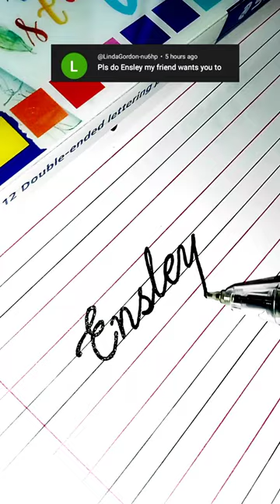How to write Ensley in beautiful cursive 🖋️cursive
🖋️Dive into the world of exquisite cursive, where each letter is adorned with elegant curves and delicate flourishes.

📹✍️In this video you will learn how to write Ensley in beautiful cursive

🔔🌺 Join us for moments of beauty and creativity in each delightful short video! 🖋️🌺